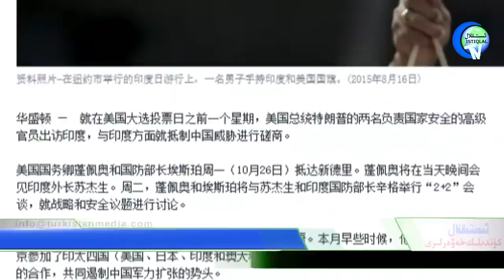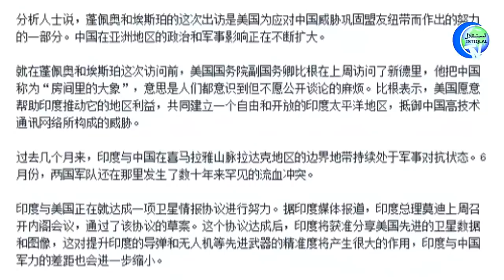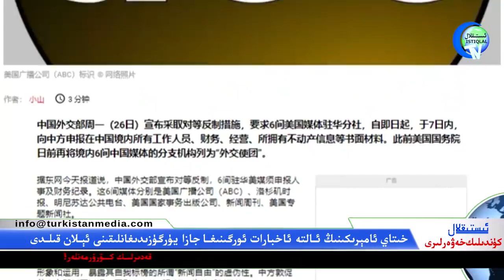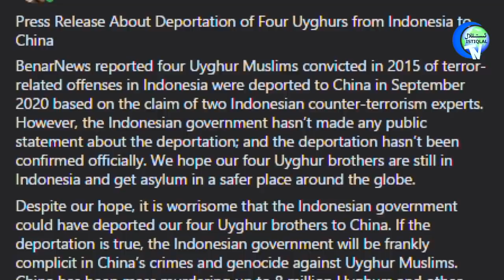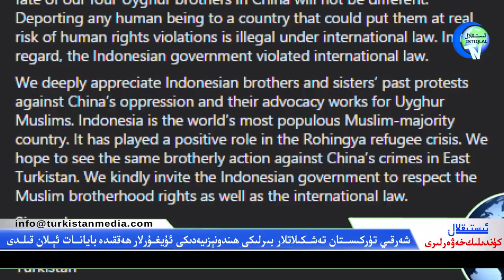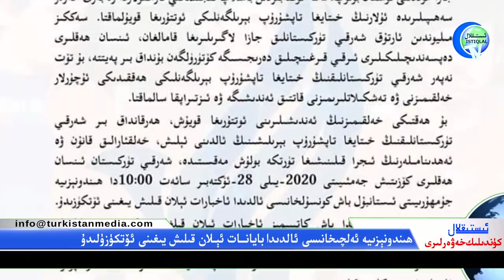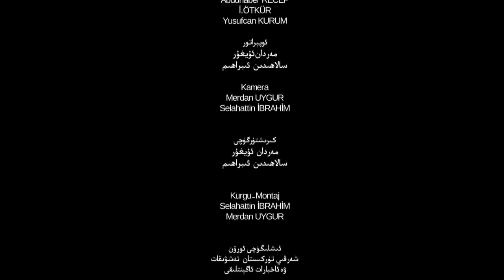ئىستىقلال كۈندىلىك خەۋەرلىرى 2020-10-27، شەرقىي تۈركىستاندا يېڭىدىن يۇقۇملانغۇچىلار 164كە يەتتى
Istiqlal Kundilik Xewerliri 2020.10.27 / Sherqiy Türkistanda Yéngidin Yuqumlanghuchilar 164ke Yetti